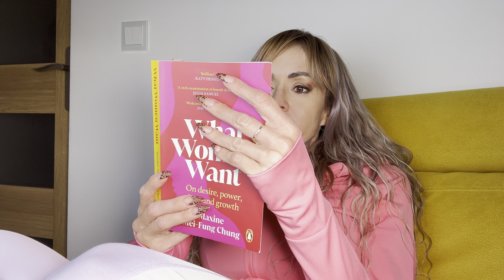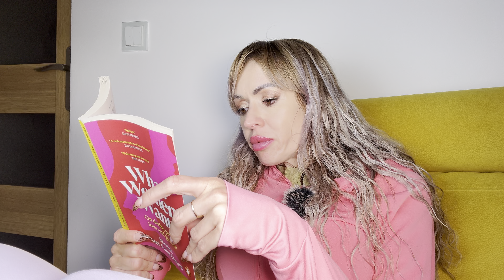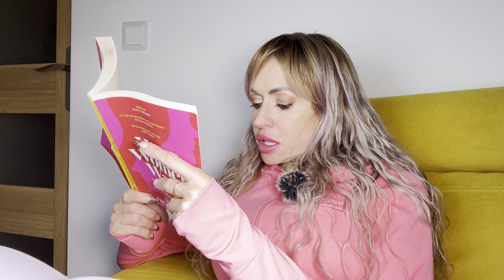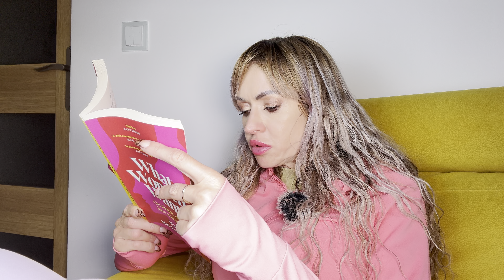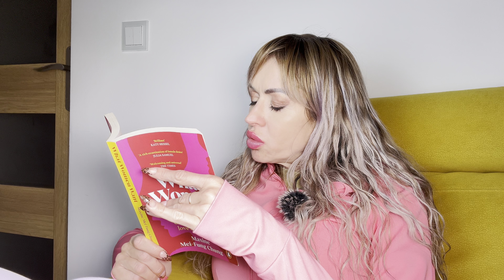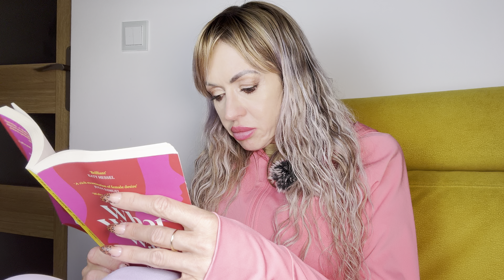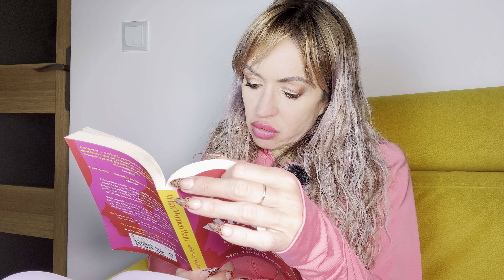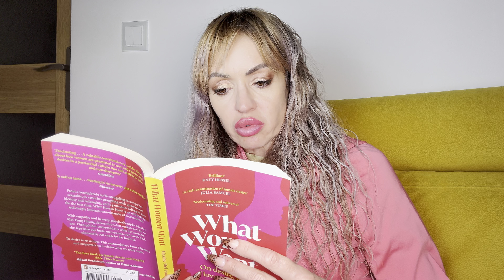Part 10. Listen my reading book 📖 “What women want”- before going to sleep 😴 in cold 🥶 winter ❄️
Grab a warm blanket, get comfortable, and let my voice guide you through the pages as you drift off to sleep 😴. The soothing atmosphere will help you relax and enjoy the magic of reading before bed. Ideal for a cold winter evening 🥶.”